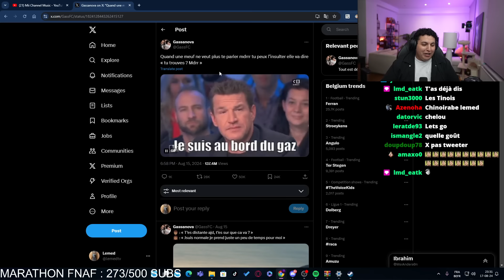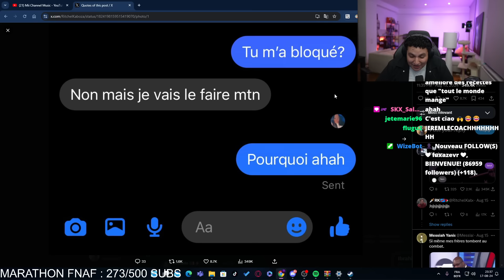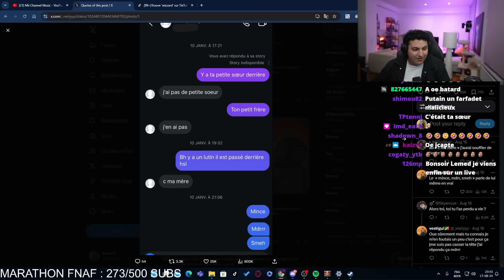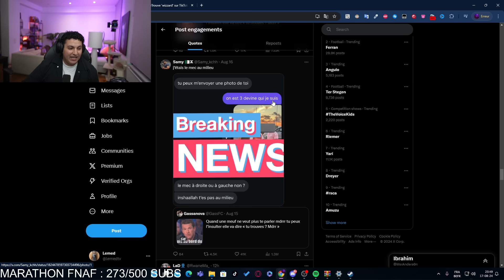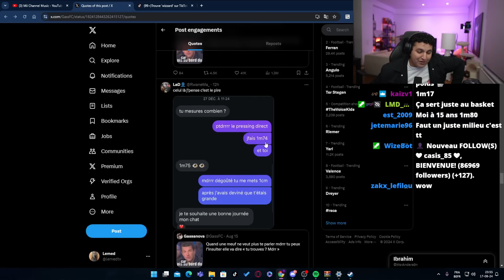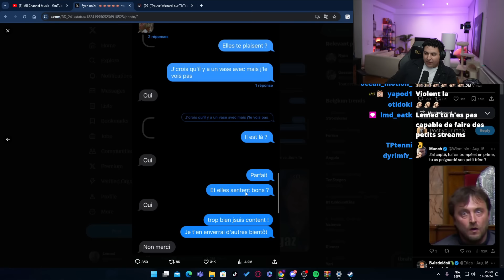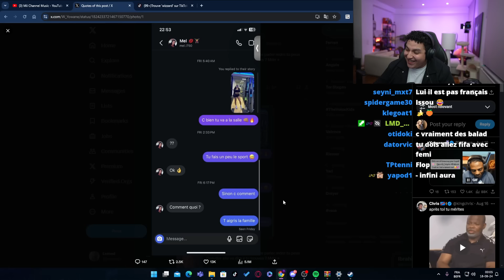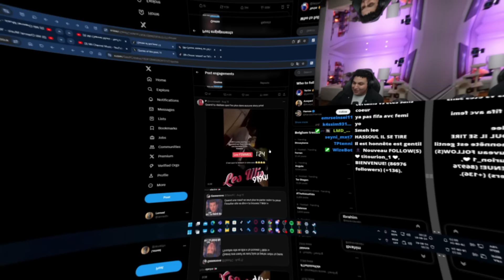LES PIRES FRIENDZONES 😭💀 !! (REACT FORMAT LONG)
Hey les potes, bienvenue sur ma chaîne secondaire ! 🎉 Ici, tu pourras retrouver tout ce que tu manques de mes lives.

🎮 Ma chaîne Twitch : Rejoignez moi en live pour des sessions gaming, des discussions et plein d'autres trucs cool ! C'est par là

➡️ Responsable éditorial et post-production YouTube : @IziiMister (twitter)
➡️ Miniamakers de la chaine secondaire : @SilvexDzn (twitter) et @scalletodzn (twitter)

Merci pour le soutien, vous êtes les meilleurs ! À très vite pour de nouveaux délires ! 🚀